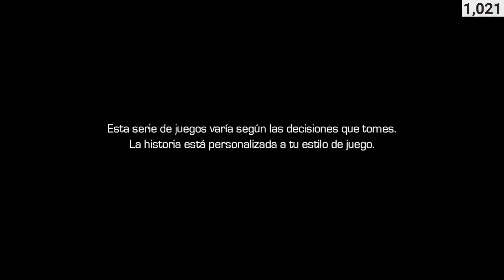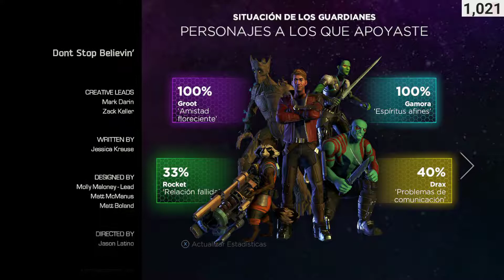Episodio 5 - Marvel Guardianes de la Galaxia a Telltale Game - Xbox One - Gameplay Español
El #1 español con mas logros de Xbox One
El #2 español con mas logros de Xbox Live

Banner // Header de YouTube -- Todo el merito para @EmiFontes26

• Xbox BimBam Kruger
• PSN …….. BB_Kruger